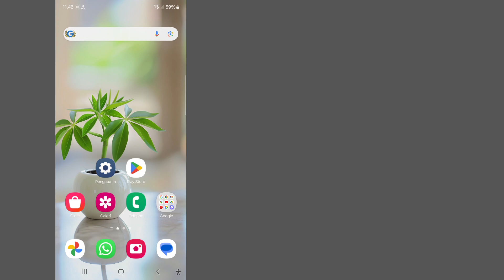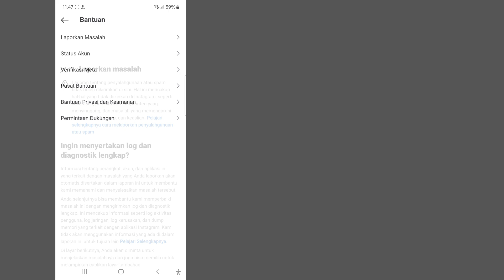Cara Mengatasi Tidak Bisa Kirim Pesan Selama 3 Hari di Instagram 2024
Cara Mengatasi Tidak Bisa Kirim Pesan Selama 3 Hari di Instagram 2024 || Tidak bisa kirim pesan selama 3 hari